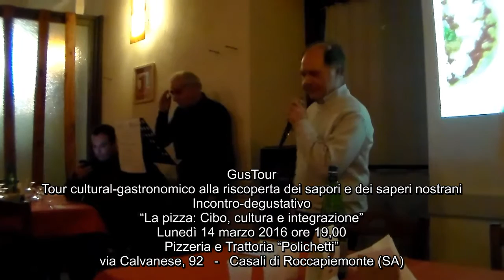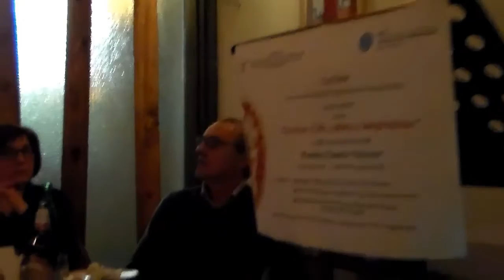GusTour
Serata culturale  Pizzeria Polichetti Casali di Roccapiemonte Salerno